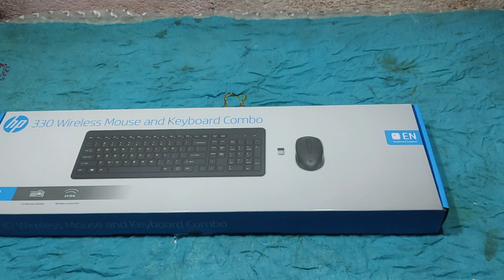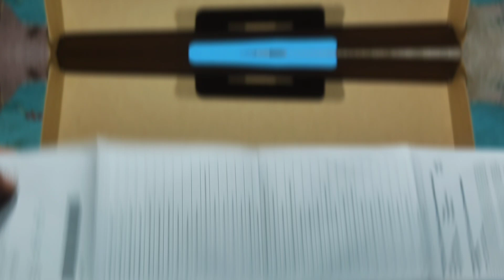best keyboard⚡ hp wireless keyboard and mouse/unboxing hp wireless keyboard and mouse/wireless key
Technical S. G
best keyboard and mouse wireless
hp 310 keyboard and mouse wireless
hp
best best keyboard
unboxing hp keyboard and mouse wireless
unboxing hp
hp wireless keyboard and mouse

hp keyboard link

Take a look at this HP 235 Wireless Optical 1600 DPI Mouse and Full-Size Layout Combo with Longer Battery Life Bluetooth Multi-device Keyboard on Flipkart

 Thank you for all my friends

p

best keyboard and mouse wireless best keyboard and mouse wireless